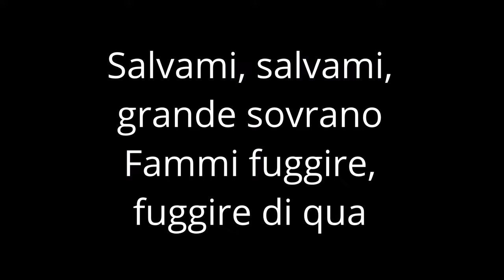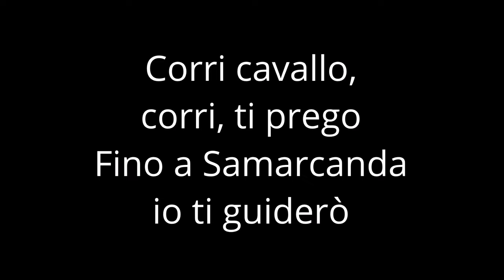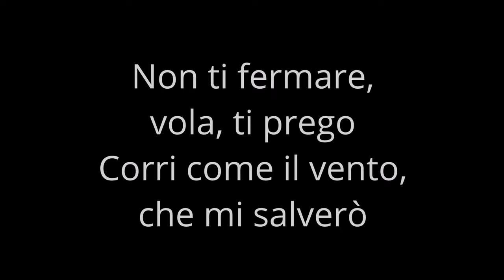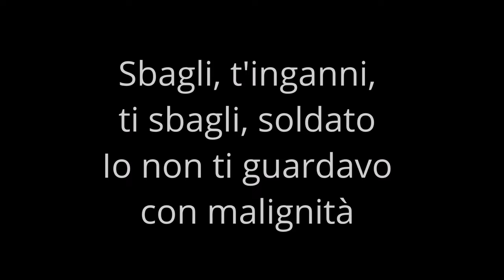SAMARCANDA ✔ Roberto Vecchioni- CON TESTO🎤(with lyrics)♫♫ [1977]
Ridere, ridere, ridere ancora,
Ora la guerra paura non fa,
brucian le divise nel fuoco la sera,
brucia nella gola vino a sazietà,
musica di tamburelli fino all'aurora,
il soldato che tutta la notte ballò
vide tra la folla quella nera signora,
vide che cercava lui e si spaventò.

"Salvami, salvami, grande sovrano,
fammi fuggire, fuggire di qua,
alla parata lei mi stava vicino,
e mi guardava con malignità"
"Dategli, dategli un animale,
figlio del lampo, degno di un re,
presto, più presto perché possa scappare,
dategli la bestia più veloce che c'è

"corri cavallo, corri ti prego
fino a Samarcanda io ti guiderò,
non ti fermare, vola ti prego
corri come il vento che mi salverò
oh oh cavallo, oh, oh cavallo, oh oh cavallo, oh oh, cavallo, oh oh

Fiumi poi campi, poi l'alba era viola,
bianche le torri che infine toccò,
ma c'era su la porta quella nera signora
stanco di fuggire la sua testa chinò:
"Eri fra la gente nella capitale,
so che mi guardavi con malignità,
son scappato in mezzo ai grillie alle cicale,
son scappato via ma ti ritrovo qua!"

"Sbagli, t'inganni, ti sbagli soldato
io non ti guardavo con malignità,
era solamente uno sguardo stupito,
cosa ci facevi l'altro ieri là?
T'aspettavo qui per oggi a Samarcanda
eri lontanissimo due giorni fa,
ho temuto che per ascoltar la banda
non facessi in tempo ad arrivare qua.

Non è poi così lontana Samarcanda,
corri cavallo, corri di là...
ho cantato insieme a te tutta la notte
corri come il vento che ci arriverà